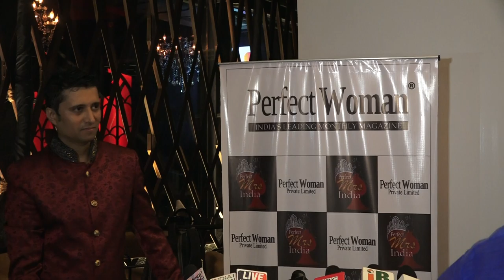Jasleen Matharu Bigg Boss Exclusive interview At perfect women press confrence